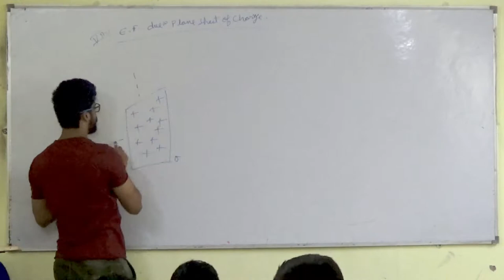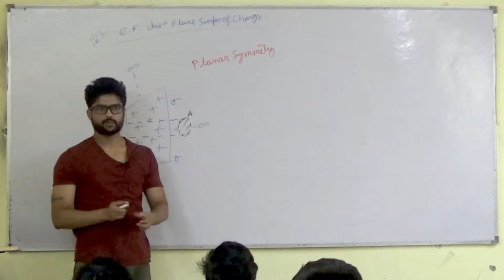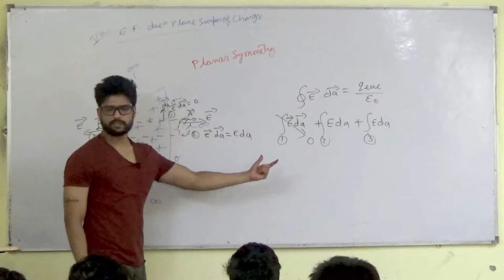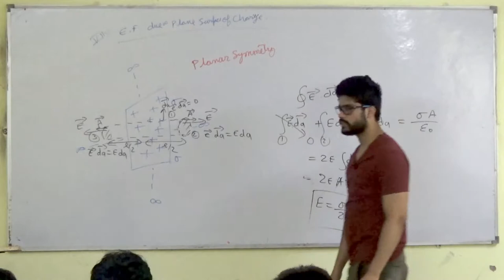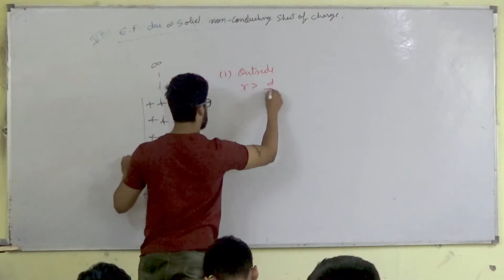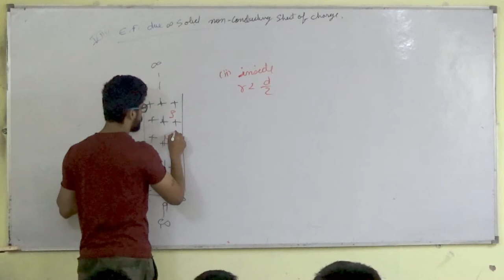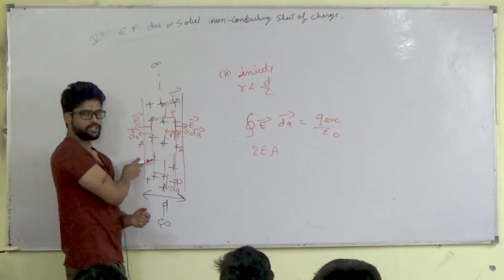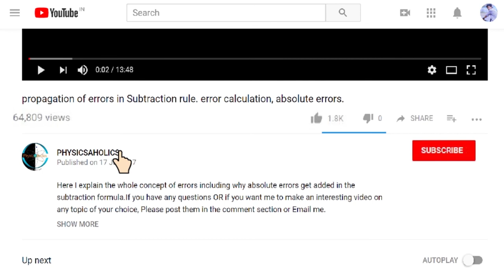11) Gauss Law | Electric field due to Infinite sheet of Surface charge | IIT JEE / NEET | Physics